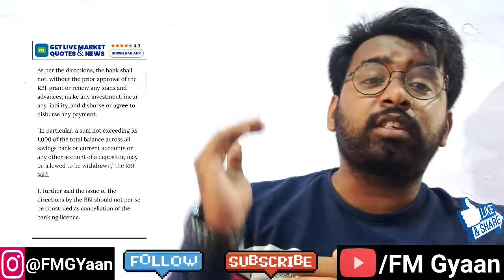Co operative बैंक में पैसा फसा 🛑| Laxmi Co operative Bank Solapur Fraud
Open Free Demat Account with ANGEL BROKING & Get 200 Gpay/Phonepe Instant Transfer in Bank Account From FM GYAAN 🤩✅

Just Comment Down Once Done & Rest We Take Care. Hurry up Guys 🤠

Multibagger Penny Stocks :

rakesh,rakesh jhunjhunwala,crorepati,long term stock,multibagger stock,best share to invest money,best stock to buy today,best debt free company,best stock for long term investment in 2021,best share,till 2021,huge returns,top share to buy in 2021,stock market,share market,below rs 1,less than 10 rupee,below,under,best stocks,top share to invest in 2021,best penny stocks to buy,2021 best shares,best shares,long term best stocks,high dividend